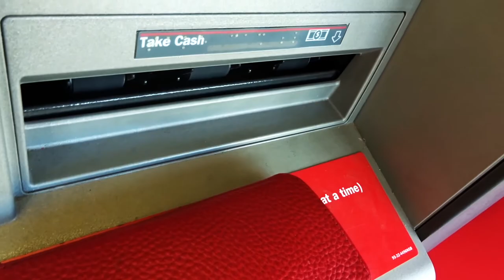HOT WHEELS MOVIE CAR COLLECTION - FIREBALL MALIBU VLOG 241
HOT WHEELS MOVIE CAR COLLECTION - FIREBALL MALIBU VLOG 241 - Lethal MANvan errands, the Mitsubishi Outlander, Costume Meatball Madness & The Fireball Hot Wheels Collection... all on today's Vlog!

COLORING BOOKS!